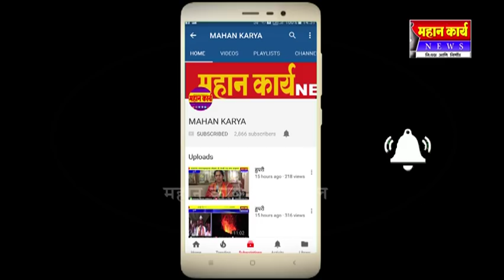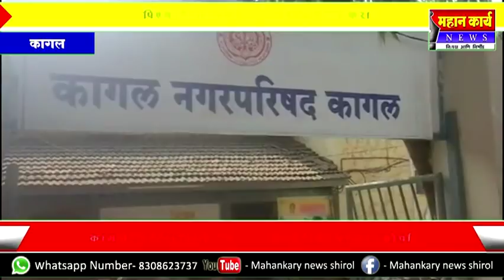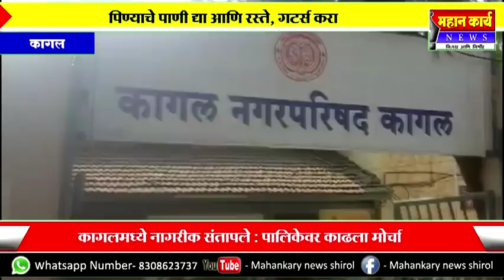कागलमध्ये नागरीक संतापले : पालिकेवर काढला मोर्चा पिण्याचे पाणी द्या आणि रस्ते, गटर्स करा